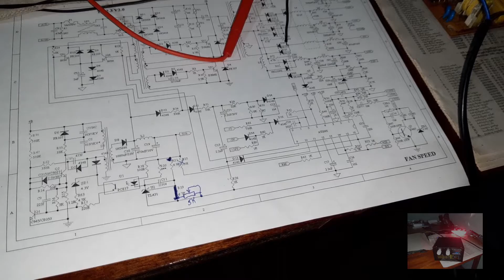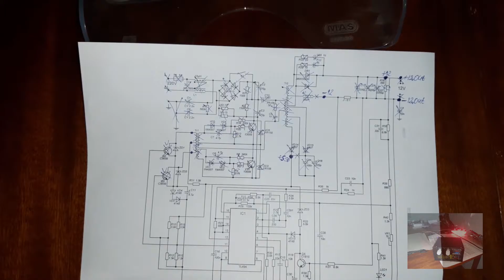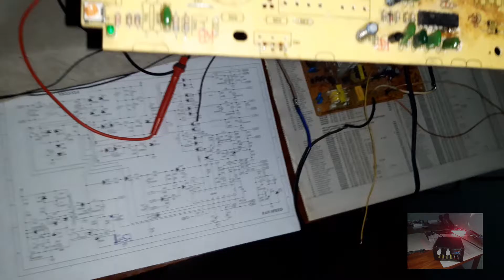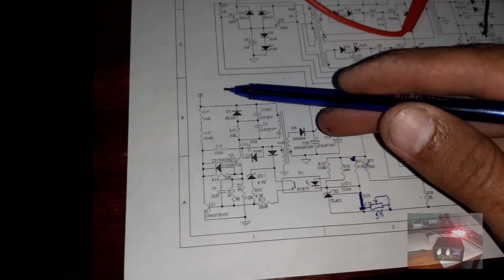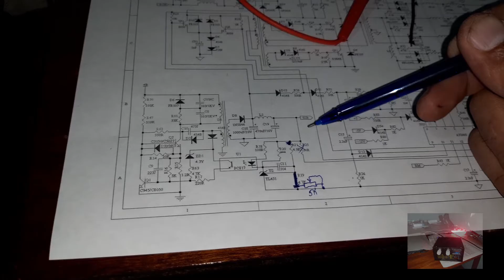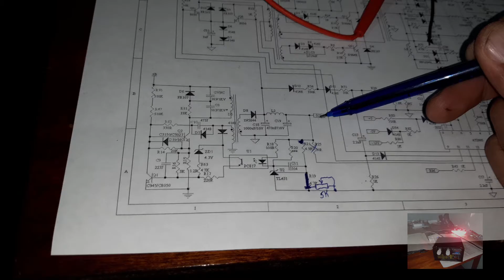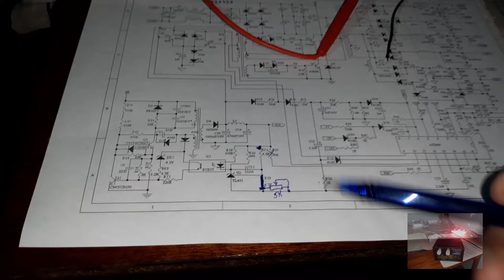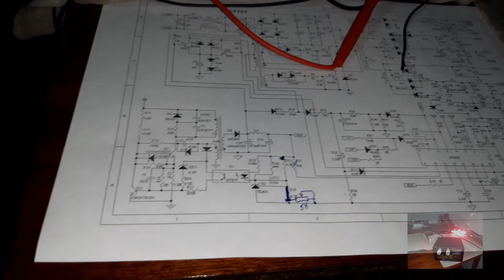კომპიუტერის იმპულსური კვების ბლოკის გადაკეთება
ვიდეორგოლში ნაჩვენებია კომპიუტერის იმპულსური კვების ბლოკის გადაკეთების პირველი ეტაპი - ე.წ. მორიგე კვების სისტემის გადაკეთება - სტაბილიზებული გამომავალი ძაბვის აწევა 5 ვოლტიდან 11,5 ვოლტამდე განივ-იმპულსური მარეგულირებელი მიკროსქემის TL494 კვებისთვის!